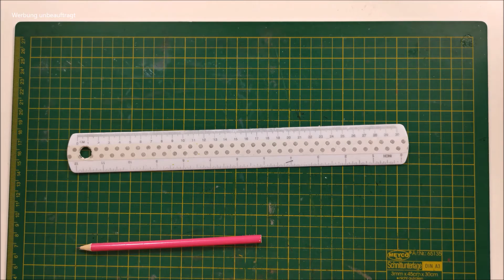Basteltools selber machen - magnetische Unterlage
Nun ist es soweit, mein erstes „richtiges“ Bastelvideo geht an den Start.

Es ist jetzt nicht zuaufwändig, ich will ja mal klein anfangen und mich ein bisschen mit der Technik und dem Filmen vertraut machen. Ich hoffe das ist ok für dich. ❤️

Da diverse Basteltools oft sehr teuer sind, möchte ich dir in dieser Kategorie immer wieder zeigen, wie du dir diese ganz einfach nachbasteln kannst.

In diesem Video geht es um eine magnetische Unterlage. Die ist für mich vor allem zum Colorieren von Stempelabdrücken eine echte Hilfe. Je nachdem welche Größe du für dich selbst benötigst, kann du die Maße natürlich auch abändern.

Ich freue mich natürlich, wenn du mir in den Kommentaren Feedback dalässt, damit ich weiß, ob solche Videos regelmäßig kommen sollen. Wenn ja, welche Tools benutzt du so, bzw. welche hättest du gerne, möchtest aber kein Geld dafür ausgeben.

Alles Liebe
 Verena